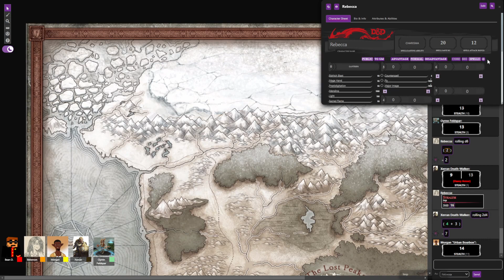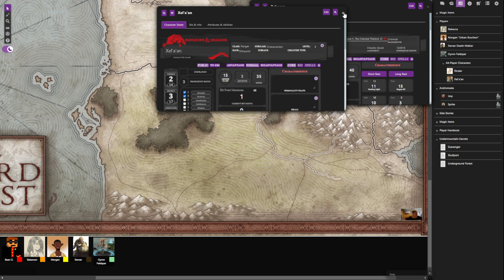Dungeons and Disappointment - The Uniques EP 54: Retrieving the Shadow's Darkest Part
Time to sneak into the most heavily guarded place on Toril to retrieve Morgan's dead wife!